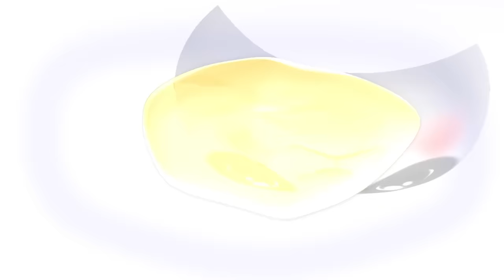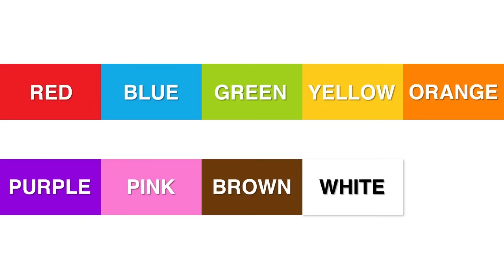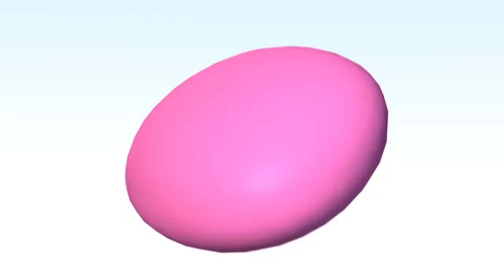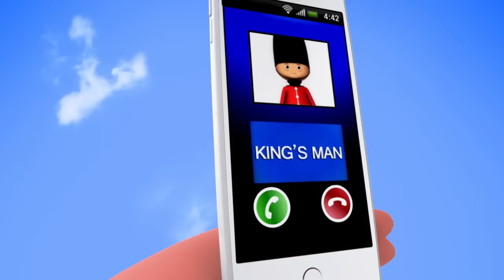Learn with Little Baby Bum | Potty Song | Nursery Rhymes for Babies | Songs for Kids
00:04 Potty Song
01:25 Numbers Song 1-10 - Part 2
03:28 Itsy Bitsy Spider - Part 2
04:54 Eat Your Vegetables
06:25 ABC Bubbles Song
08:29 Wash Hands Song
10:09 Colors And Actions Song
12:35 Ten Little Animals Song
13:55 Days Of The Week
15:33 Here We Go Round The Mulberry Bush
17:16 Learn Colors And Objects Song
18:30 The Grand Old Duke Of York
19:46 Driving In My Car
21:14 Dinosaur Song
22:50 Ding Dong Bell
24:27 Ladybug Ladybug
26:02 Ice Cream Song
27:24 Six Little Ducks
29:19 Telling Time Song
30:58 Months Of The Year
32:52 It's Raining It's Pouring
33:58 Zoo Song
35:52 Getting Dressed Song
37:23 A sailor Went To Sea
39:03 This Little Piggy
40:43 Teddy Bear Teddy Bear
42:30 Shapes Train Song
44:34 Three Little Kittens - Part 2
46:48 Rig A Jig Jig
48:26 Pussycat Pussycat
50:00 Humpty Dumpty - Part 2
51:30 Big & Small
53:17 Hot Cross Buns
54:34 Sharing Song